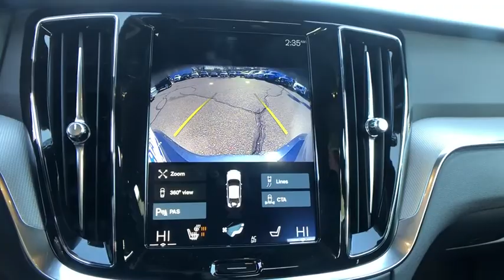2019 Volvo S60 Haverhill MA, Lawrence MA, Methuen MA, Salem NH, Andover, MA 11008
Denim Blue Metallic N 2019 Volvo S60 available in Haverhill, Massachusetts at Jaffarian Automotive Group. Servicing the Lawrence MA, Methuen MA, Salem NH, Andover, MA area.